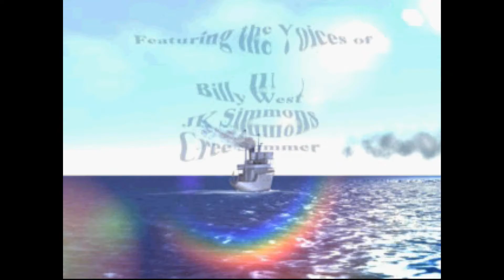M&M's Shell Shocked PS1 Playthrough - Another Crash Bandicoot Rip-Off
M&M's: Shell Shocked is a 3D platformer game in the M&M's series developed by Boston Animation. It was released as an altered version of M&M's The Lost Formulas.

The game was released in America for the Playstation on 30 September 2001, published by Simon & Schuster Interactive. The European release came out on 20 July 2002, published by JoWooD Productions.

Developer: Boston Animation
Publisher: Simon & Schuster, JoWooD (European)
Producer: Peter von Schlossberg
Composer: Eugene Zhukov

Release Date:
NA 30 September 2001
EU 20 July 2002

Platform: PlayStation, PlayStation 2